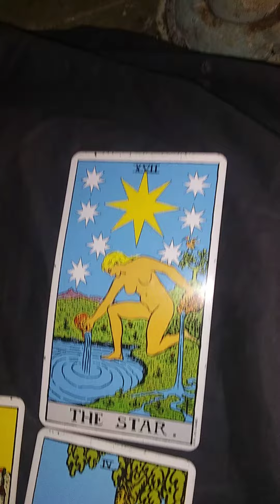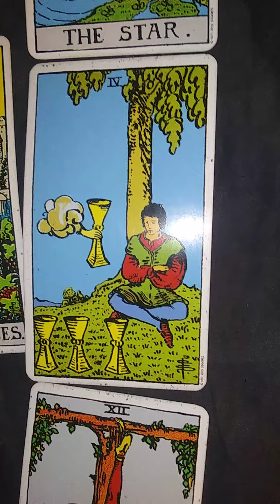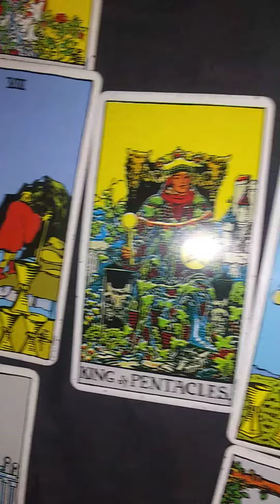Zayn Malik And Liam Payne Relationship Tarot Reading #3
In this video, I'm doing a tarot reading for Zayn Malik and Liam Payne relationship